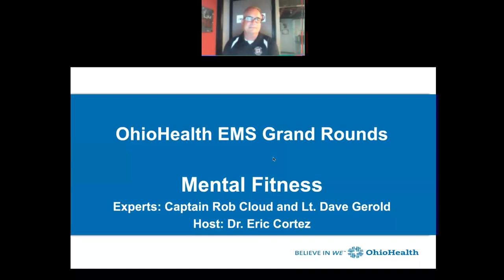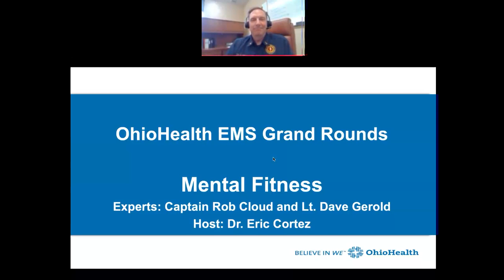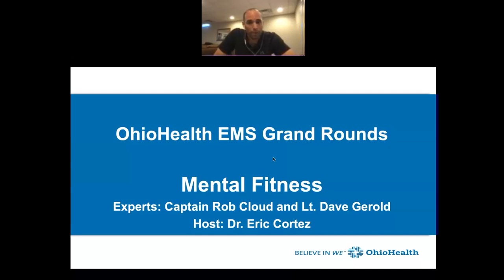OhioHealth EMS Grand Rounds Firefighter Mental Fitness Cloud Gerold 2021 05 17